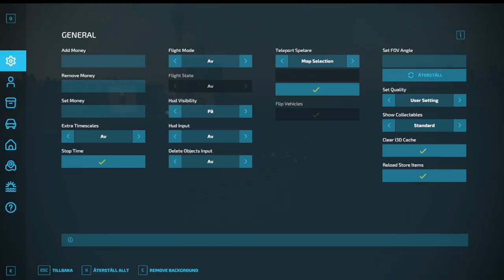FarmingSimulator22 kör malm